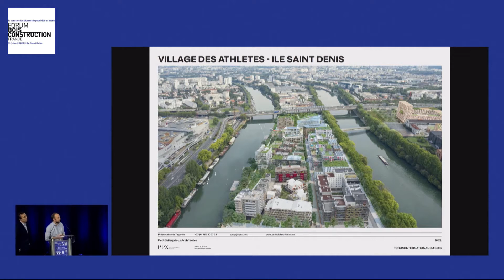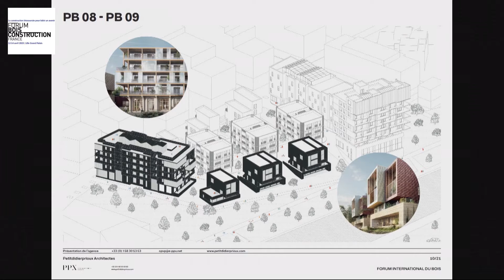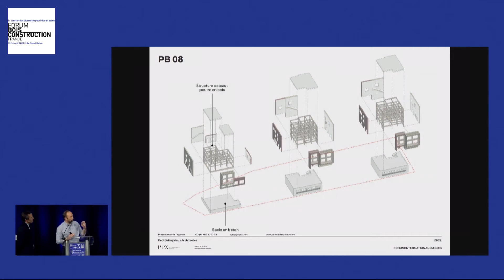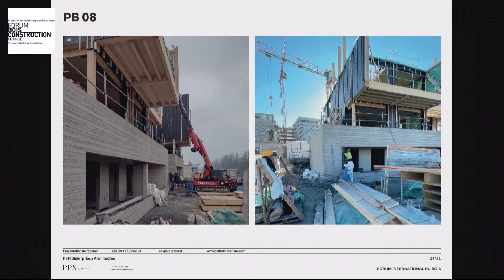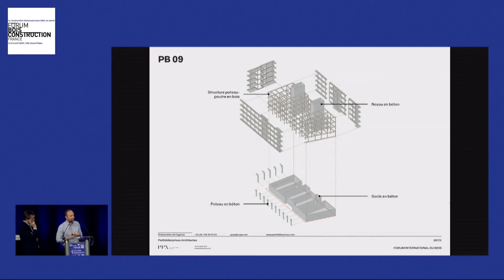Lot PB du Village Olympique (Ile-Saint-Denis) - intervention de Jean-Baptiste Pierru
Prise de parole de Jean-Baptiste Pierru, PetitDidierPrioux Architectes lors de l'atelier B2 " Les Jeux de Paris : une diversité de chantiers bois démonstrateurs" à la 12e édition du Forum Bois Construction, jeudi 13 avril, Lille Grand Palais.

Retrouvez l’intégralité des conférences via ce lien